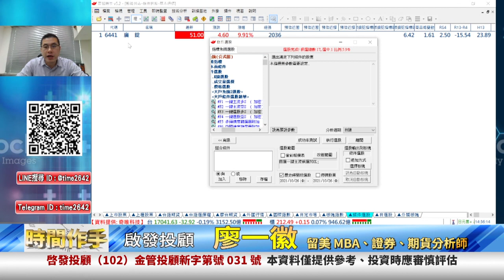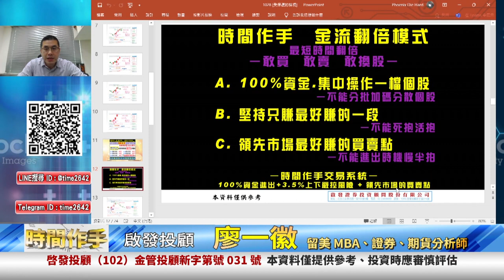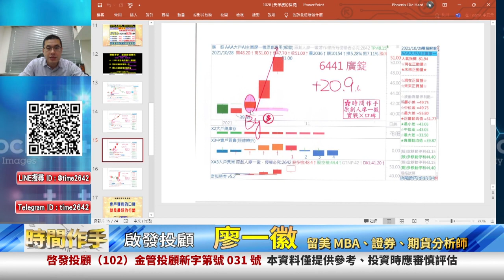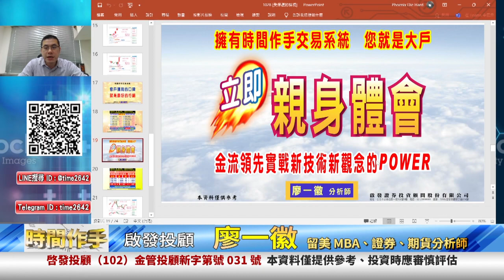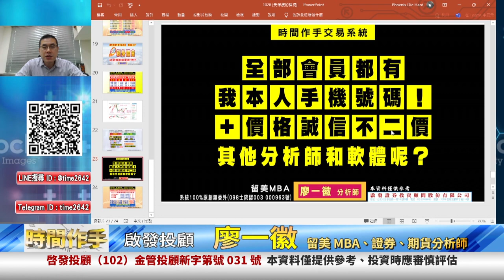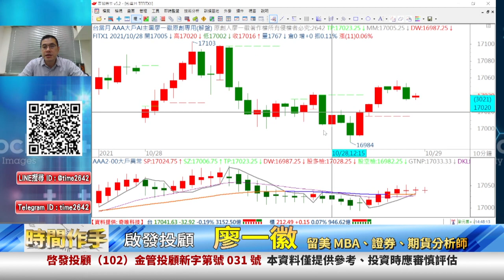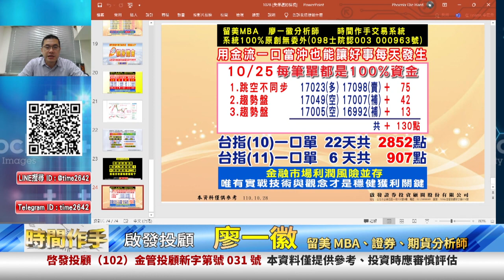20211028 2300 廖一徽 時間作手